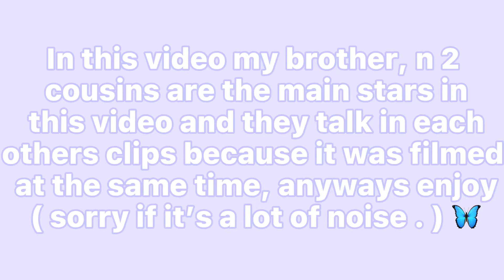* MIGHT QUIT YOUTUBE?* + Cousins Do My AVATAR! 💕